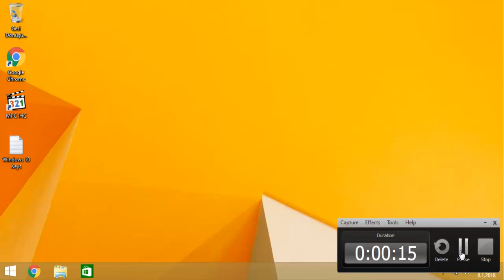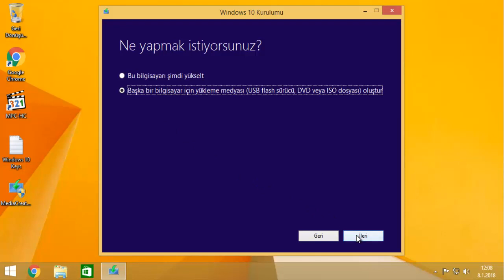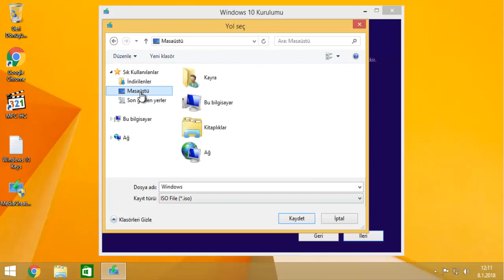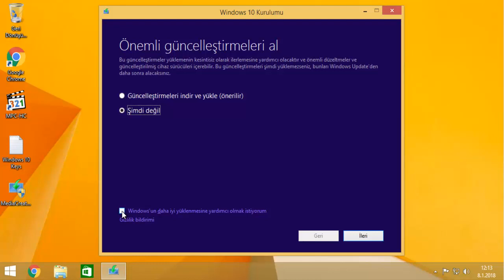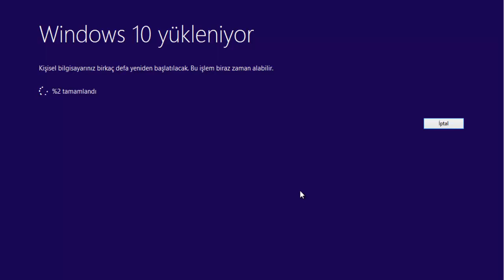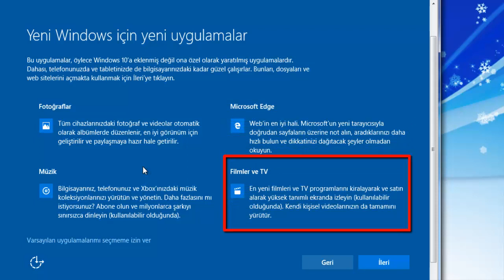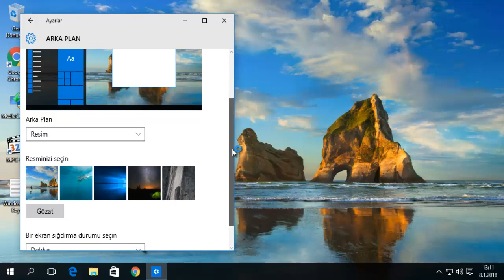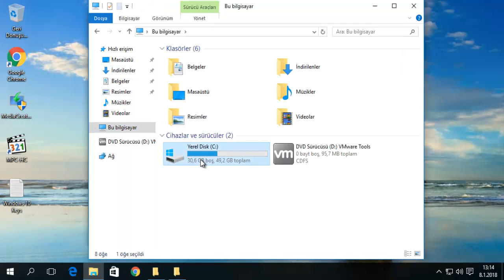Windows 10 Yükseltme İşlemi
Windows Vista için çalışmayacaktır.